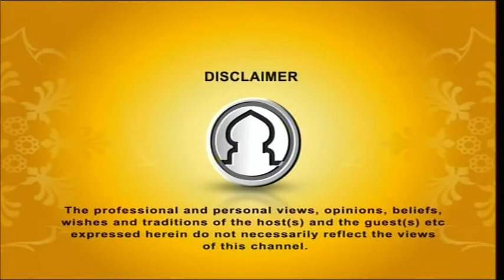Seeratunnabi EP-38 By Dr. Abdus Salam Azadi